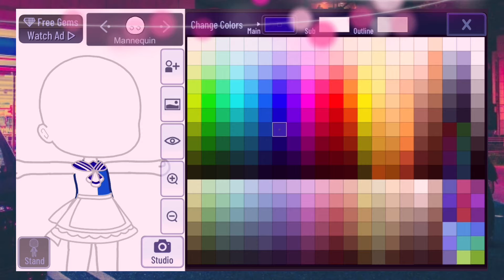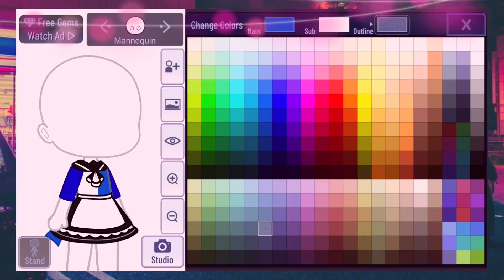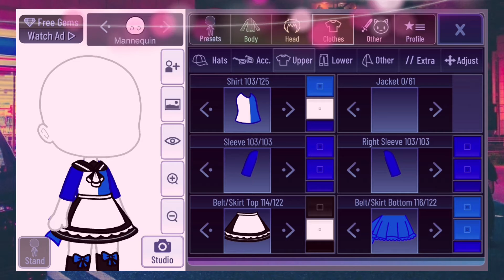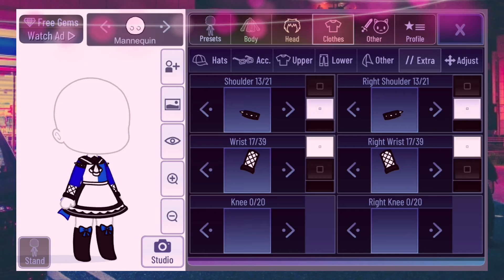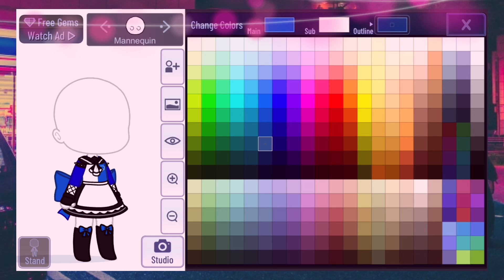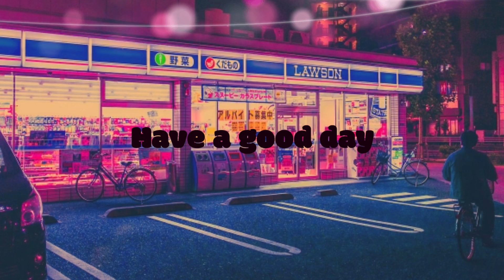Making my friends gacha outfits into dresses || Caffeinated Penguins || Pt. 1